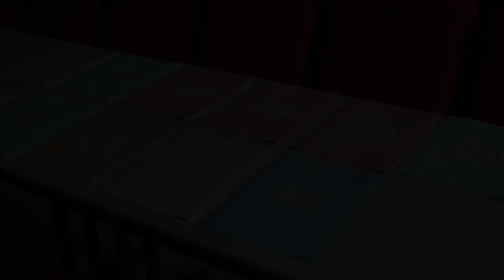Présent composé (extrait)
L'Association Hospitalière de Bretagne, L'Art dans les chapelles et la compagnie "De sa couleur préférée" vous présence le spectacle "Présent composé", résultat de la résidence artistique d'octobre 2023 à avril 2024, dans le cadre du projet culture et santé 2022/2025.